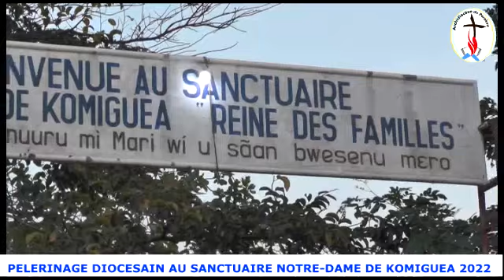pèlerinage diocésain à komiguea avec ordination diaconale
Archidiocèse de Parakou